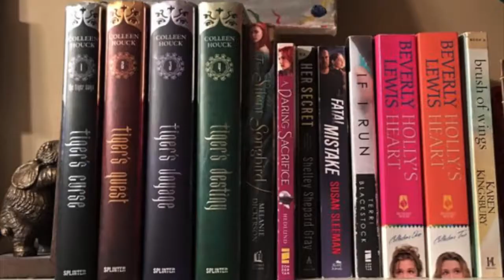Welcome To My Channel!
Hi, everybody! I'm Lizzy Murphy. I hope you enjoy my videos. God Bless!